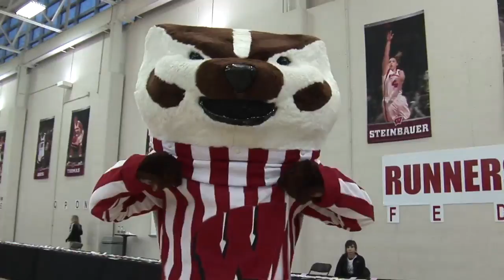Cheeseheads TRAILER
What does it mean to be a Cheesehead? Most people think cheese, beer and football. But when a devoted Cheesehead returns to Wisconsin to explore the deeper meaning, he discovers a state of beauty, tradition, and hometown pride.